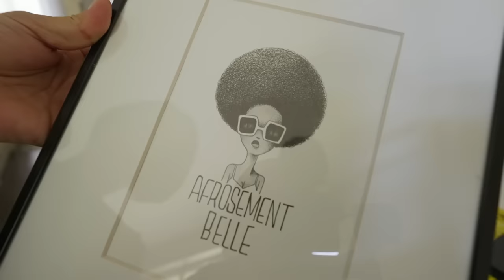【ルームツアー】蚤の市ショップマダムのお宅🏡拝見/日本の部屋にも参考になる！アンティーク小物＆家具を活かした可愛いインテリア/パリ暮らしVlog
0:00 オープニング
1:22 本編スタート